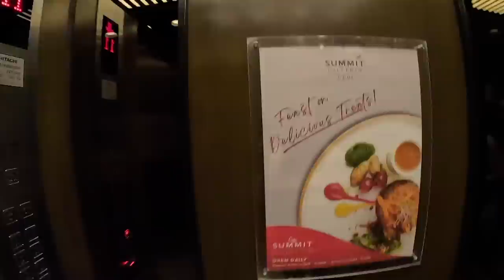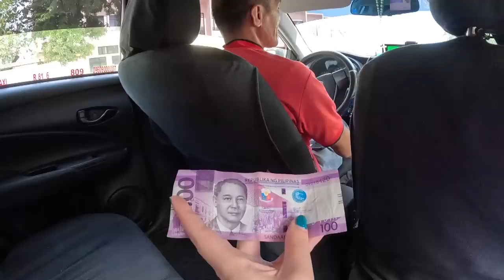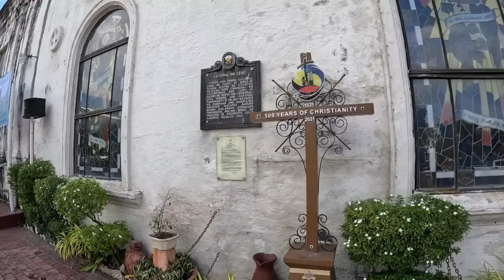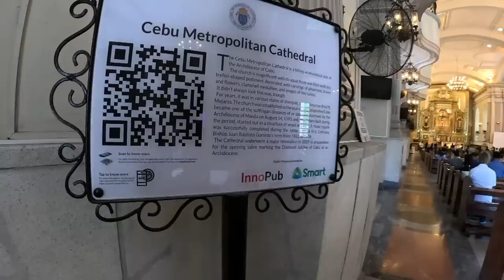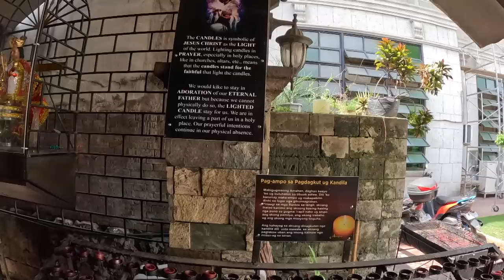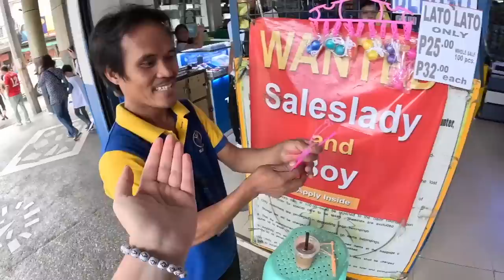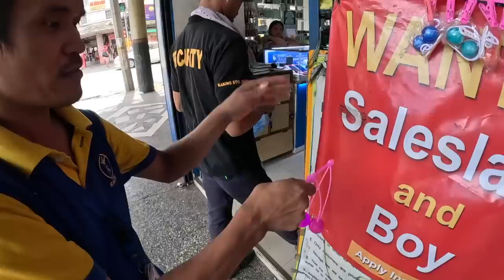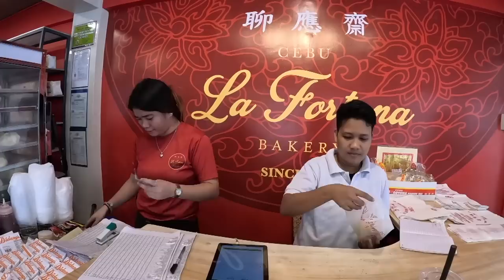FIRST IMPRESSIONS of the PHILIPPINES 🇵🇭 This is Cebu city!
First impressions of the Philippines walking around Cebu city historical downtown. In this video I show you the hotel I stayed in Cebu city and share with you the price of the accommodation in Cebu city, we go to downtown to visit Cebu's cathedral and during my walking I tried traditional filipino food, filipino street food bibingka and also visited Basilica Santo Niño. We discover the filipino hospitality and how friendly filipinos are in Cebu city.